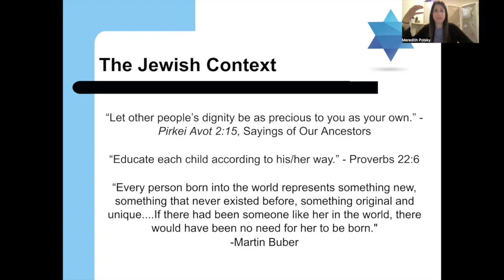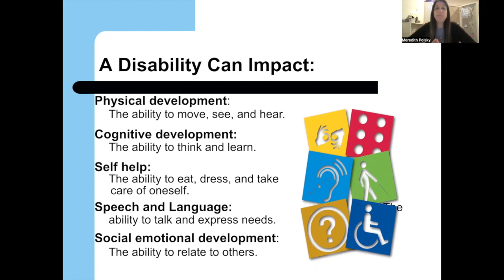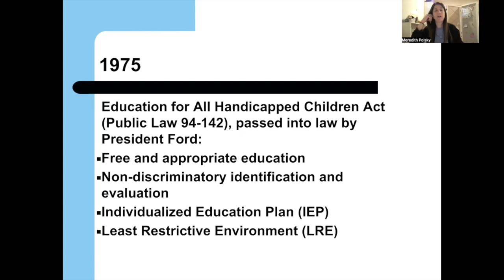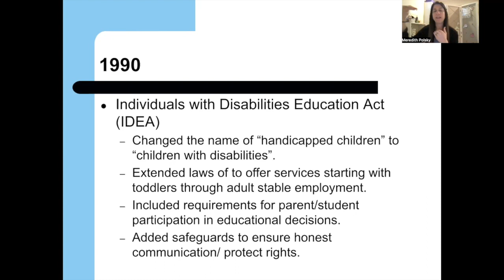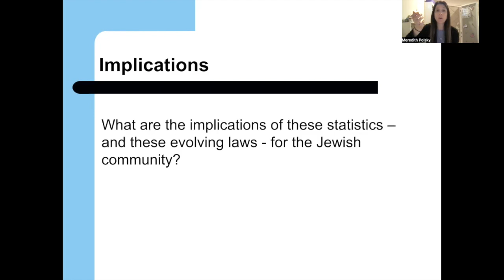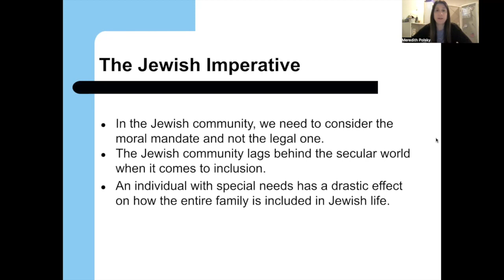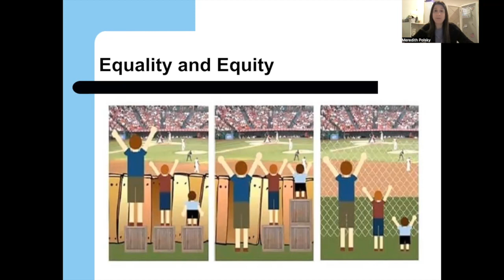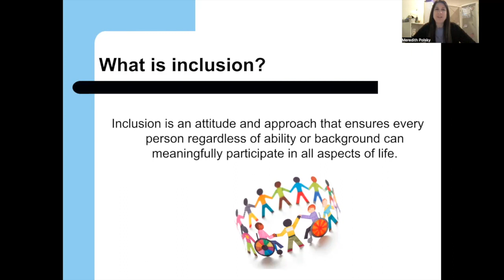"Disability Inclusion in Jewish Education" with Gratz faculty member Meredith Polsky, M.S., M.S.W.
Supplementary School educators face unique challenges in addressing the needs of all learners in the classroom. You contend with limited hours in which to get to know your students and cover the required material; you see students after they have already put in a full day of school, or on a Sunday morning following a sleepover at a friend’s house or a late night movie. This class will explore the ins and outs of select learning disabilities and developmental issues, how they may present in a classroom setting, and ways to respond effectively. By increasing our knowledge of a variety of special needs (including ADHD, sensory issues, processing challenges, anxiety and more), we will discover how accommodating these students actually benefits all students in our classrooms.

Meredith Polsky, M.S., M.S.W.
Gratz Faculty
Matan, Inc. Founder and National Director of Institutes and Training